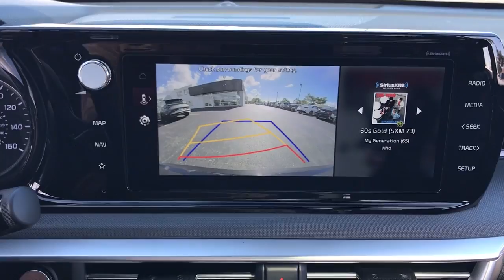2024 Kia K5 Highland Park, North Brooke, Skokie, Evanston, Chicago K50808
Ebony Black New 2024 Kia K5 GT-Line available in 250 Skokie Valley Road, Highland Park, IL at McGrath Kia of Highland Park.  Servicing the Highland Park, North Brooke, Skokie, Evanston, Chicago, IL area.